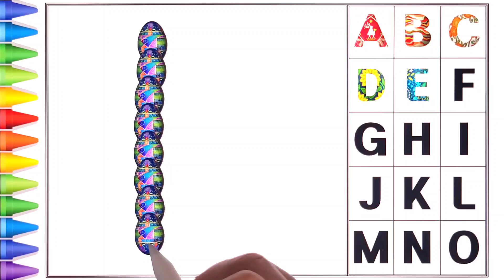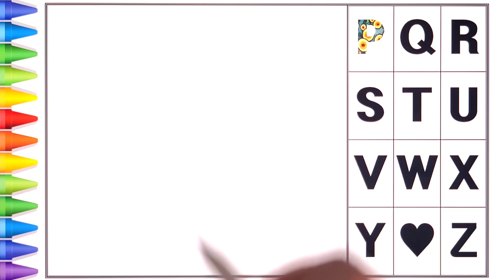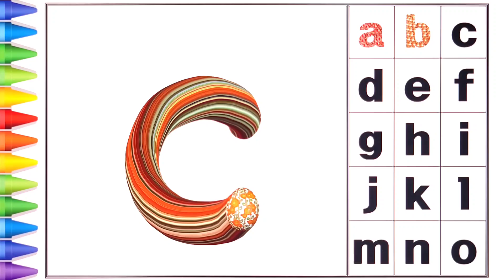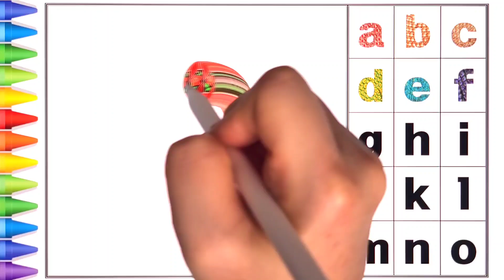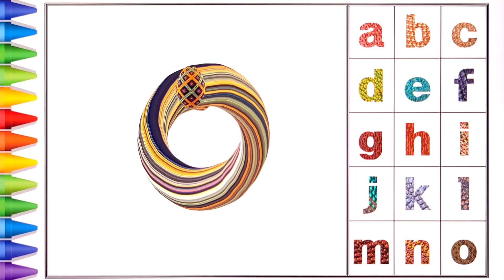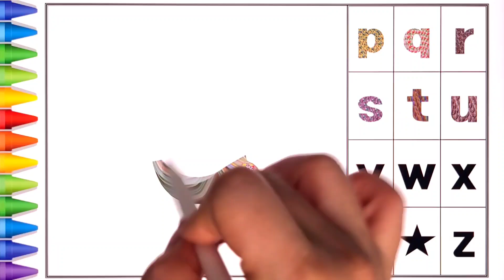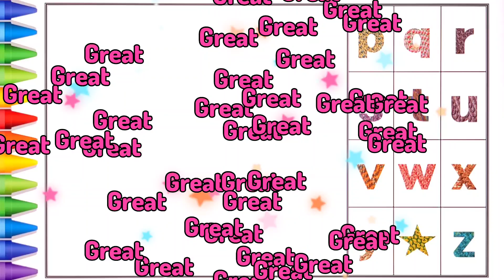[알파벳 놀이] 유아와 어린이를 위한 ABCD 대문자 A부터 Z까지 쓰기 | Kids Alphabet A to Z | abc song | a for apple